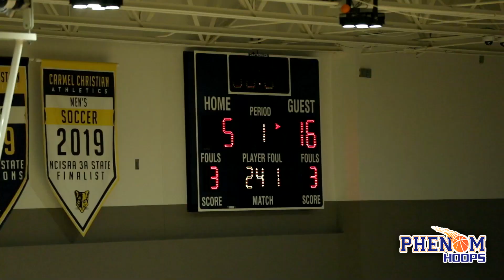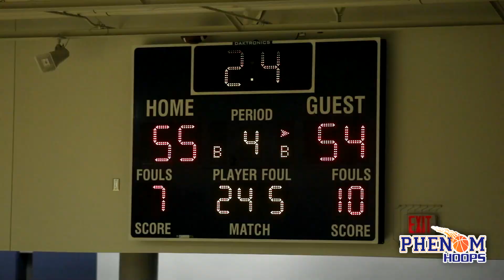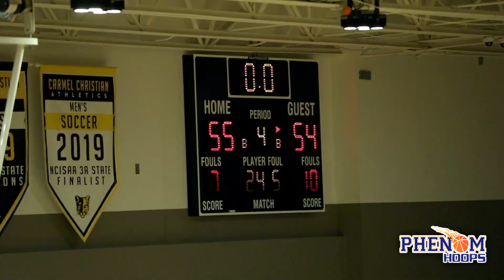HIGHLIGHTS: Greensboro Day UPSETS Top 10 Oak Hill Academy in "Battle of the GOATS" at CarmelTipOff!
It was the battle of the GOATS at the Carmel Tip-Off Classic, as Oak Hill and Greensboro Day took the floor.  Two teams with a ton of talent, Oak Hill started off hot but GDS chipped away and eventually took the lead.  It was a thriller until the end, as the Bengals took down Oak Hill.